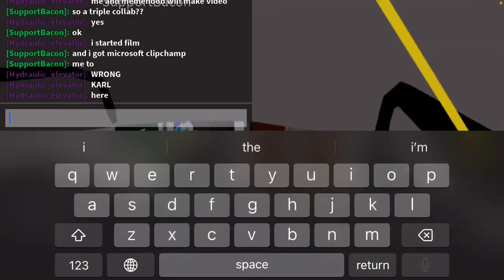Small epic old Zremb lift at a tower block in nids lifts.